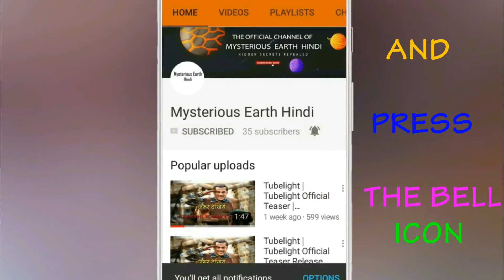अगर आपको यह दिखे तो तुरंत भाग जाइये और मदत मांगिये! (Run Away Fast and ask for Help)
दोस्तों इस विडियो में दुनिया के सबसे खतरनाक जीव के बारे में बताया गया है ...
तो जानने के लिए जरुर देखे ये विडियो अंत तक .

जहां हो ये बैंगनी रंग का बुलबुला, भूलकर भी वहां न करें टॉयलेट, हो सकती है मौत

IF U LIKE THE VIDEO THEN PLEASE SUPPORT ME.

DONT FORGET TO HIT:

L-I-K-E

S-H-A-R-E

S-U-B-S-C-R-I-B-E